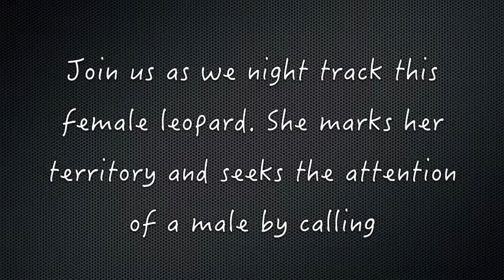Beating Around The Bush - Leopard Night Track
We were in Mashatu with Kaizer and Mr. Morgan. We had been watching a group of young cheetah trying to catch a wart hog without success. It was sundown and the boys heard her roar...off we wetn. The others around left we had her to ourselves until tracking became to hard in the muddy earth after the recent rain.